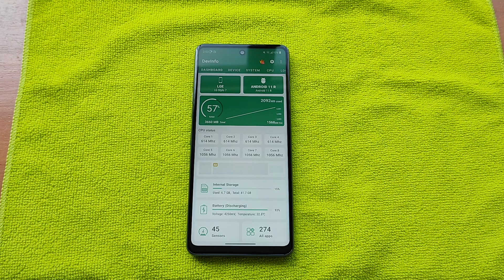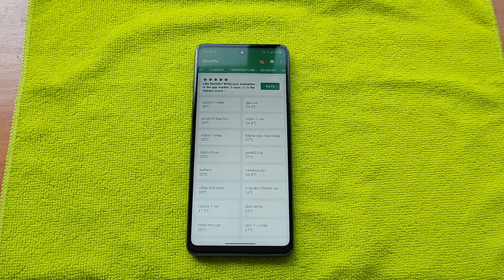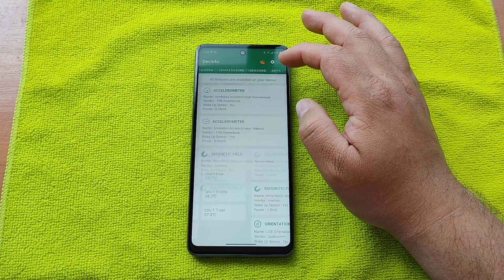LG Stylo 7 Prototype (RARE PHONE) LG's Secret Budget Phone!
Hello Everyone!

(Great opportunity for Devs!)

       I have here this unreleased device from LG. Before LG stepped out of the mobile market platform LG announced a couple of upcoming devices. This LG Stylo 7 was one of them and the release date was supposed to be for Dec 24 2022. Since stepping out of the Mobile Platform, some people "Like me" were able to obtain some of these devices. it is rare due to the limited quantity released. This is a Boost Mobile Variant. And it is up for sale on eBay.